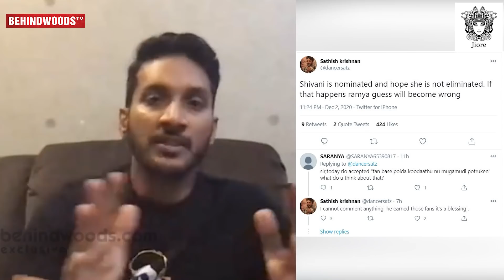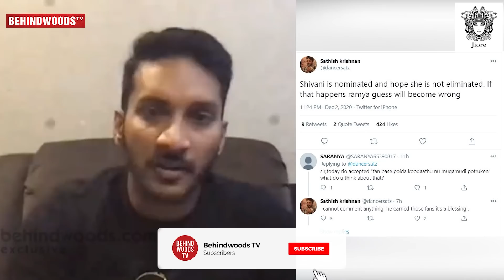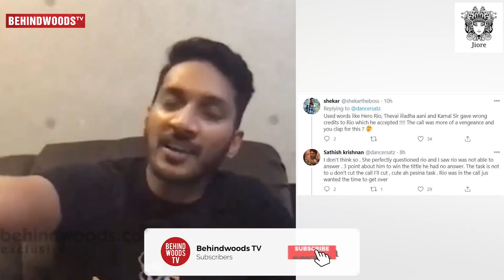🔥Aari FINALS போகமாட்டாருனு Ramya-ஓட Guess... Strategy விமர்சிக்கும் Sathish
JIORE SKINCARE